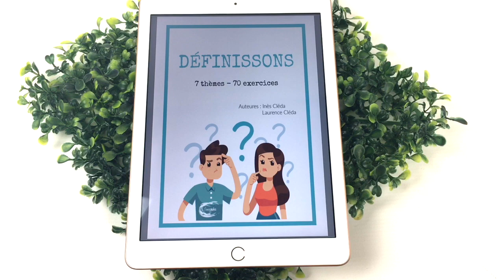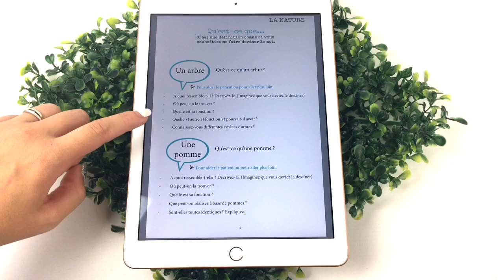DEFINISSONS | JIMAGINES.FR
| DEFINISSONS |

Hey :)

Voici la vidéo de présentation de notre PDF "Définissons"

Ce PDF permettra un travail du vocabulaire en profondeur grâce à la construction progressive de définitions. Les mots à définir seront proposés à travers sept thèmes différents; la nature, la cuisine, la salle de bain, la ville, les lieux, à la mer et à la montagne. ,
7 thèmes – 70 exercices

❌-20% jusqu'au 31 juillet 2019 avec le code JUILLET19 ❌